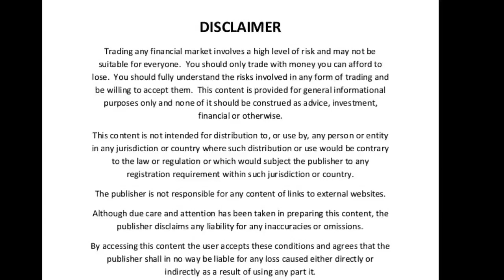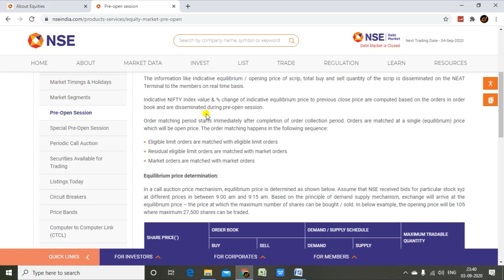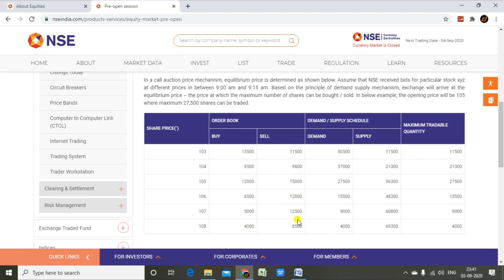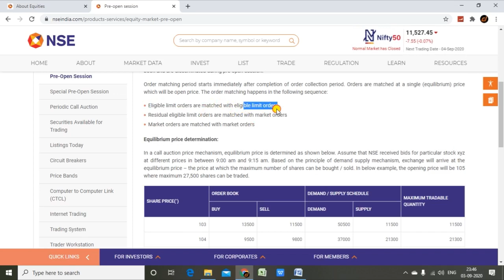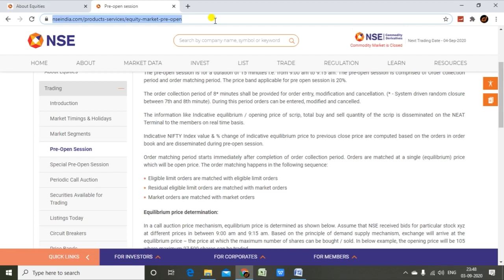What is Pre Open Market | How Open Price is Determined in Nse | Developerinvention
Hi All,

In this video we are going to see about pre open session.

(Download Telegram App, then click above link or search developerinvention and click join)